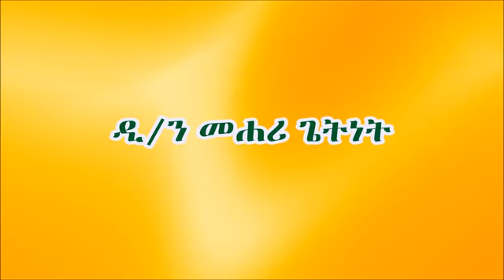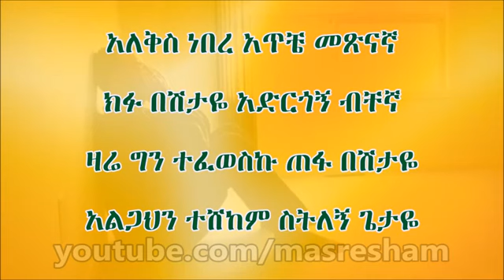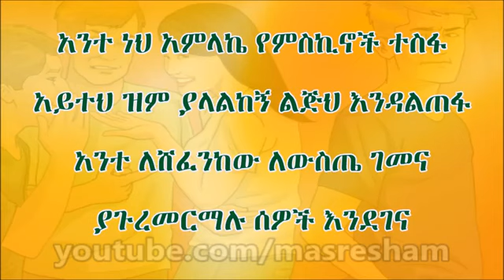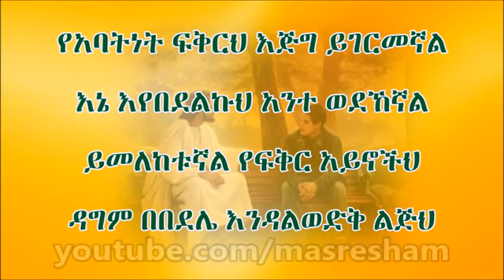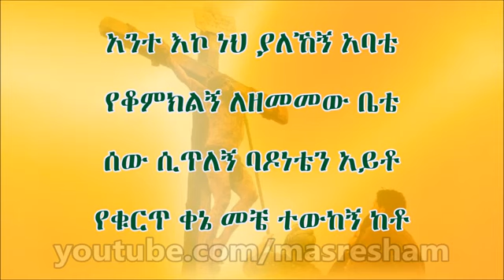Meli@UoG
The purposes of  this you tube channel is in order to learn some technological and educational tutorials